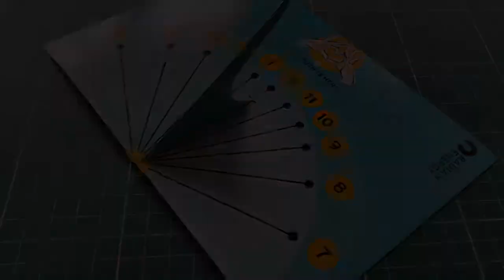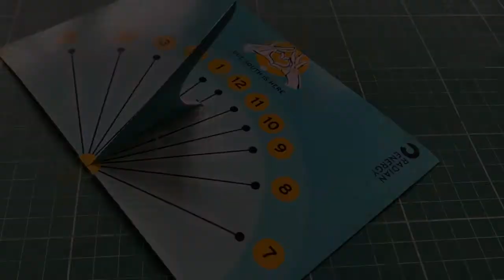RADIAN SUNDIAL INSTRUCTIONS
We have created a DIY sundial for use in the southern hemisphere.
You can find it on the Radian Energy website Blog.
There is a full colour template for you to print as an A4. A set of black and white instructions to walk you through the process.
We have even made a youtube DIY SUNDIAL INSTRUCTION video that you can follow if all else fails.

Here’s a bit of history about the sundial.
The oldest sundial that we know of is an Egyptian shadow clock build around 1500BCE in Egypt. The hemispherical sundial came later which was pure genius due to the spherical bowl that meant the shadows variation from winter to summer months was catered for.
It was designed by a Greek astronomer some 280 years BCE but was in use in its current form until the 10th Century CE.
 The biggest sundial in the world now stands in Jaipur at the Jantar Mantar, an astronomical observation site build in the 18th Century. The centrepiece is the giant sundial - Samrat Yantra. It is 27 metres high and the shadow moves at 6cm per minute!